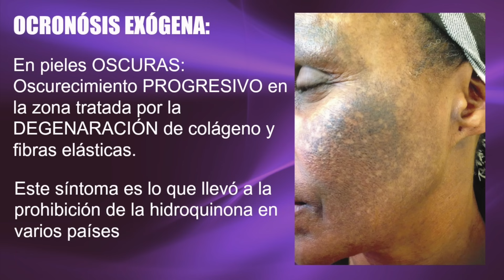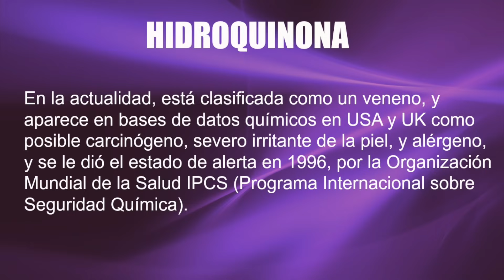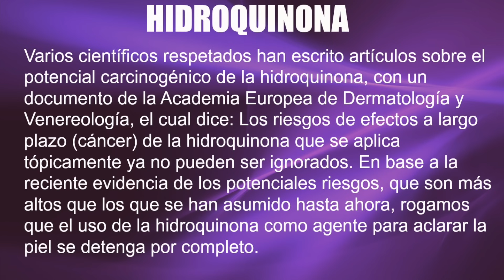HIDROQUINONA: CAUSA CÁNCER? REALMENTE ACLARA LAS MANCHAS? Paola Herrea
HIDROQUINONA: QUE ES? ACLARA LA PIEL? PRODUCE CÁNCER? CÓMO DEBE USARSE? AQUÍ LES TENGO TODA LA VERDAD!

Mis amores! Por favor vean de principio a fin este video, este tipo de ingredientes son muy delicados de usar, aquí les cuento que es la hidroquinona, para que sirve, los efectos secundarios que tiene y por qué está prohibida en varios países.

CÓDIGO DE $25 DLLS y107661t

Sígueme!